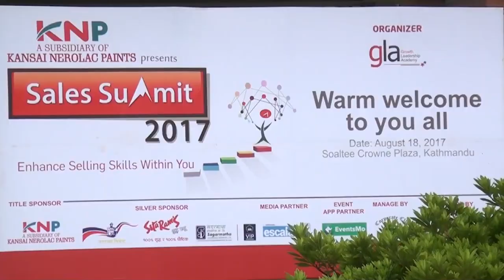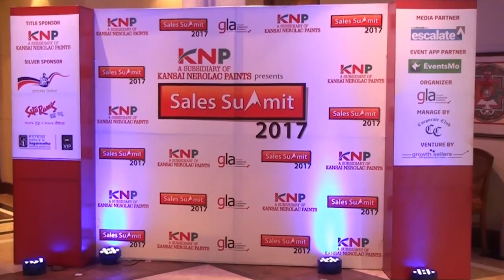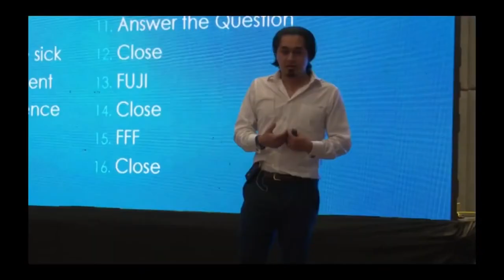Short Summary Video of Sales Summit 2016 to 2022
motivational video,
motivational speech,
motivational,
motivation,
study motivation,
morning motivation,
gym motivation,
motivation quotes,
motivational story for students,
motivational Speaker,
motivational stories,
motivational speeches,
pw motivation,
exam motivation